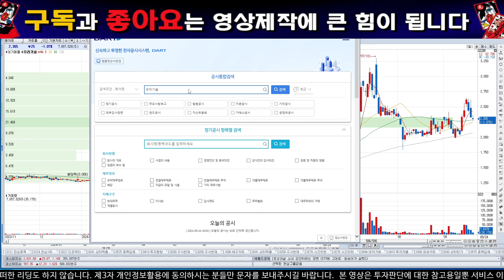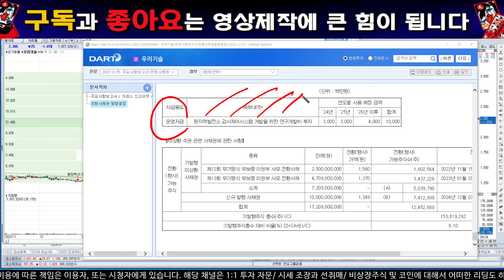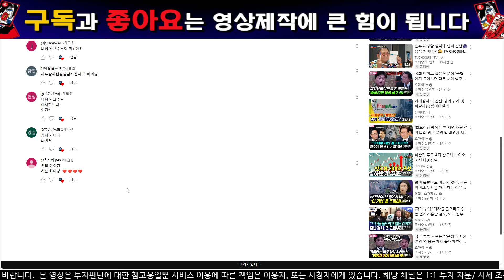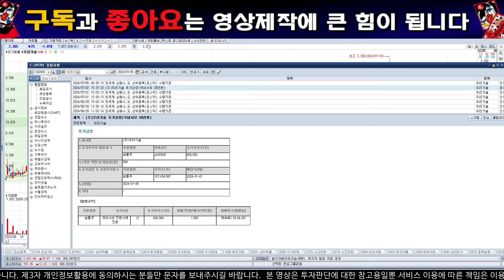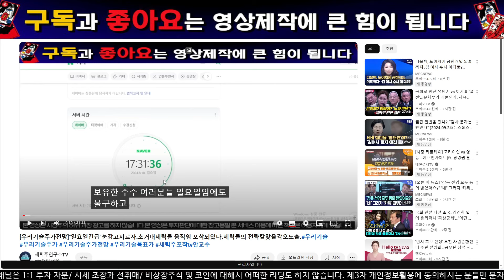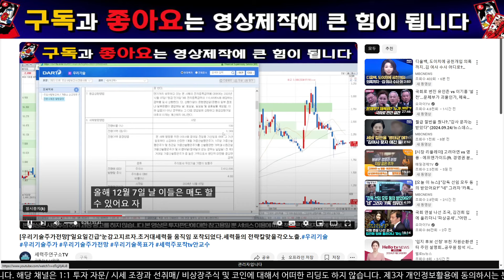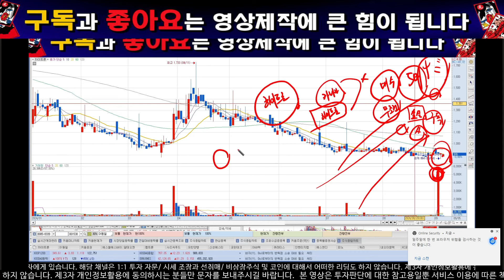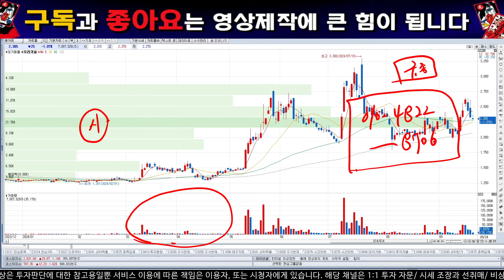[우리기술주가전망] "초긴급"쩜상한가공시발생.무조건여러분들은 강남에건물주가되실겁니다.끝까지영상을 필수시청하세요.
20년 동안 자산 운용사 에서 펀드 매니저를 통한 경험을 여러분에게 전달해드리고

1명의 시장의 낙오자도 발생 되지 않기를 희망합니다.

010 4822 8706 제개인번호입니다. "우리" 또는 세력 이라고 문자주시면 제가 라이브링크주소보내 드리고 자료보내드리도록하겠습니다.